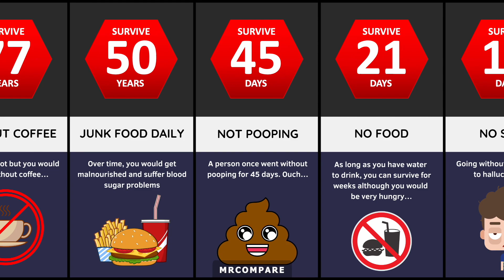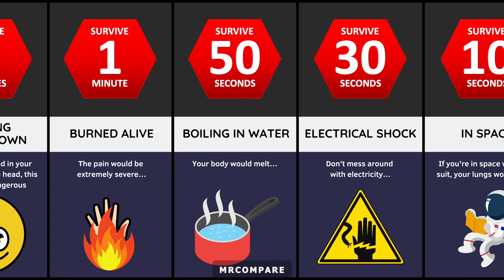Comparison: How Long Would You Survive?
In this video, we're gonna find out how long you could survive in different situations. How long would you survive upside down? Or how about under water? Which one were you most shocked by?